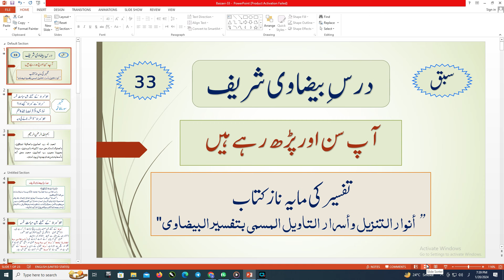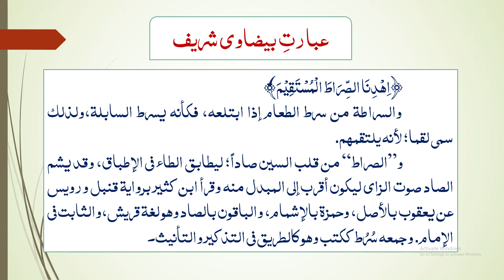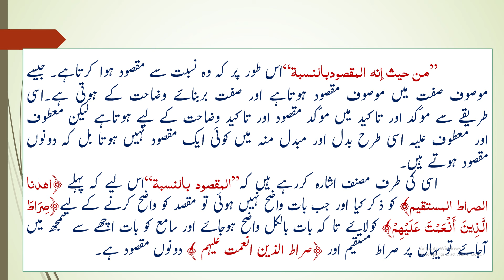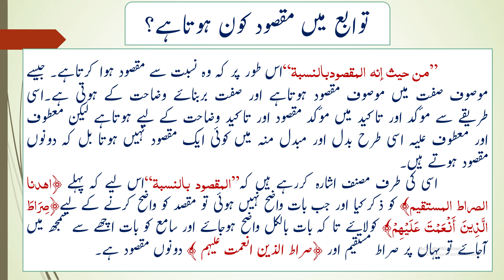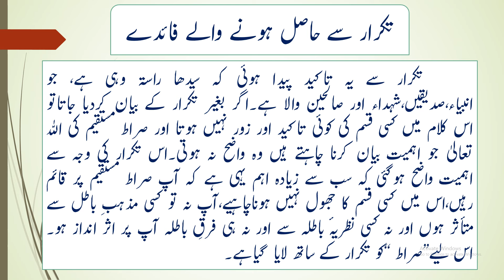TAFSEER E BEZAWI DARS 33 | 2023-24 | MAULANA HUZAIFA SAHAB VASTANWI | ISHAATUL ULOOM ONLINE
اہم اطلاع:
حضرت مولانا حذیفہ صاحب وستانوی دامت برکاتہ
مدیر جامعہ اسلامیہ اشاعت العلوم، اکل کوا، نندوربار، مہارشٹر، الہند .
 آپ کے بیانات و دیگر دینی وعصری، قومی وملی سرگرمیوں سے مستفید ہونے کے لئے سوشل میڈیا پر آپ کو فالو کریں!